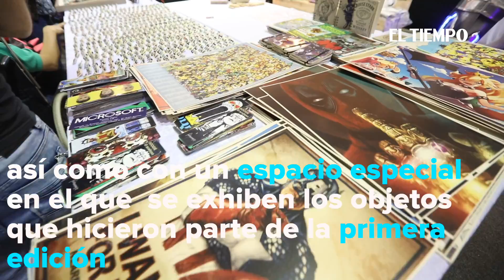Vuelve el Sofa: el templo del rito `geek´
Bogotá reunirá a miles de fanáticos y curiosos del mundo la fantasía y el entretenimiento. El Sofa tendrá lugar en Corferias del 10 al 14 de octubre. Se trata de la décima edición del Salón del Ocio y la Fantasía (Sofa) 2019. La frase de invitación de la feria es: “Saca al ‘geek’ que llevas dentro”.